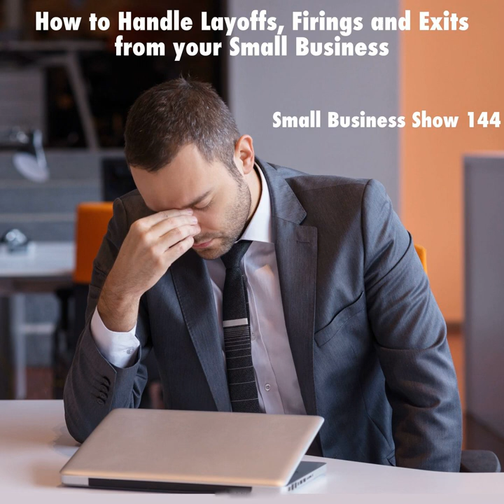How to Handle Layoffs, Firings and Exits from your Small Business - Small Business Show 144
When the time comes to let an employee go, what are some best practices to keep your Small Business running smoothly during the transition? Should you worry about how it will impact other employees? Are there rules about how you go about firing someone in your state? Should you apologize to the person you are laying off? Join us on this episode of the Small Business Show for answers to these questions and much more!

Your co-hosts have been to the party, they've seen this movie before and it's not their first Rodeo. Having experiences with firing and laying off employees during their 25+ years in business has made it clear to both Shannon and Dave that how you handle these "Exit" situations can have a profound impact (both positive and negative) on your Small Business.

We start the show with Shannon's belief that in most situations, it's ultimately the fault of management (that includes YOU, small business owner) when you have to fire someone - listen in to find out why and then let us know if you agree with this concept. Then, we dive right into what type of message your actions send to the rest of your employees, how thinking of yourself as a Steward to your employees can help you to frame things correctly and how to handle layoffs that will impact your cashflow.

Even the eternal optimists at the Small Business Show want to warn you about being overly optimistic during these situations and how it can ruin your layoff strategy, along with tips on keeping communication flowing during this type of transition and how to embrace the "art of firing".

Join us today - we have a lot to talk about. Then, come share your experiences on the Small Business Support Group!

Get a "Triple Bundle" – images, video, and audio – for the price of one with our special deal.

Chapters:
00:00:00 Small Business Show #144 for Wednesday, November 8, 2017
00:01:01 Sponsorships... in the last episode!
00:01:18 Layoffs and Firing: Letting people go
00:03:37 It’s a failure on your part
00:04:52 Sending the wrong message
00:05:16 Never take this lightly
00:06:49 You are your employees’ steward
00:08:13 Your employees see things differently from you
00:09:35 Two different types of firings
00:10:01 SPONSOR: StoryBlocks.com/sbs gets you their Triple Bundle for just $149
00:12:33 Layoffs - the Burn rate vs. the Earn rate
00:14:15 Don’t let optimism ruin your layoff strategy
00:16:03 Layoffs: You don’t get to pick who stays, just who goes
00:17:27 Communicate with everyone
00:18:15 No closed doors allowed
00:19:38 Sacrificing yourself first
00:22:40 No “poor me” cards allowed
00:23:45 Draw the paycheck and loan it back to the company
00:24:37 Learn about Basis for your Investment in your Business
00:25:31 The art of firing
00:26:53 Employees that can’t transition with your business
00:30:32 The value of exit interviews
00:32:04 Do you apologize?
00:33:14 Be aware of becoming too comfortable
00:34:09 Don’t do it alone
00:37:08 SBS 144 Outtro